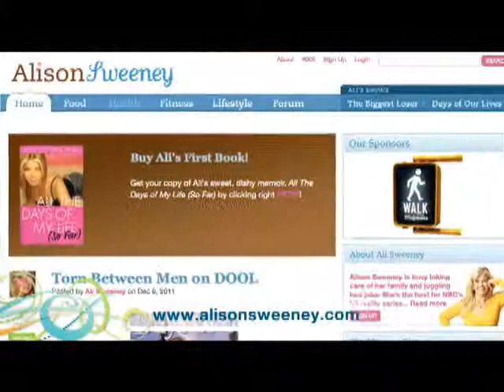Tips n' Tricks for Staying Connected During the Holidays